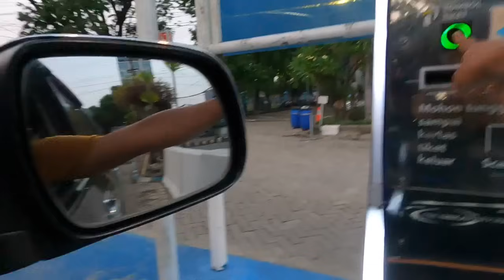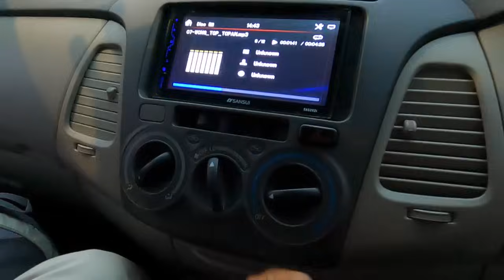SEMOGA LEKAS DAPAT JADWAL TERBANG,,